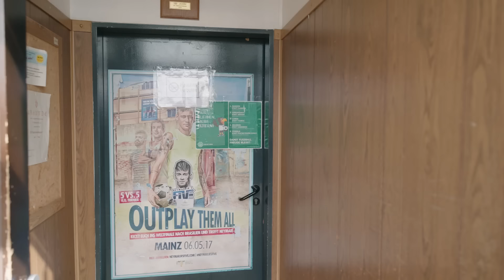Eintracht Frankfurt: War’s das für Van de Beek? | Bundesliga News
Eintracht Frankfurt hat im Winter Donny van de Beek von Manchester United verpflichtet. Im Sommer läuft der Leihvertrag von Van de Beek bei Eintracht Frankfurt aus. Van de Beek wartet bei Eintracht Frankfurt bislang noch auf sein erstes Tor oder seine erste Vorlage. Trainer Dino Toppmöller hat bei Eintracht Frankfurt immer weniger Verwendung für Van de Beek.
FUSSBALL2000 fragt sich: Sollte Eintracht Frankfurt die Kaufoption für Van de Beek ziehen und den Mittelfeldspieler von Manchester United endgültig fest verpflichten? Kann van de Beek noch eine Verstärkung für Eintracht Frankfurt werden? Oder hat Van de Beek zu wenig für eine Festanstellung bei Eintracht Frankfurt gezeigt?

00:00 Wie ist euer Eintracht-Gefühl?
05:57 Saison-Endspurt: Wo bleibt die Europa-Euphorie?!
11:13 Einordnung Wintertransfers
18:35 Stürmer-Problematik bei Eintracht Frankfurt
24:05 Donny van de Beek

Dir gefällt das Video? Du willst Eintracht Frankfurt News? Wir freuen uns über dein ABO

„FUSSBALL 2000 – der Eintracht-Videopodcast“ spricht über Eintracht Frankfurt wie sonst keiner. Was ihr in der Kneipe, während der Raucherpause oder bei WhatsApp macht, erledigen Marvin, Stephan, Basti und Christopher bei YouTube. Wir streiten uns an den ehrlichsten Orten Frankfurts über knappe Siege der SGE, brutale Auswärtsfahrten mit dem Frankfurt-Mob oder schlimme Fangesänge im Waldstadion und den Bundesliga-Stadien Deutschlands. Unter anderem zu Gast waren bei uns schon Frankfurter Legenden wie Martin Hinteregger und Timothy Chandler oder leidenschaftliche, prominente Fans wie Bosca, Etienne Gardé von den Rocketbeans oder Nico Heymer von Calcio Berlin.
Dabei bleibt aber immer eins klar: Ob Trainer, Spieler oder Fans - es geht bei FUSSBALL 2000 um Eintracht Frankfurt. Wir sind live bei jedem Spiel von Eintracht Frankfurt dabei und sprechen über jedes Match, egal ob Bundesliga, Europa League oder DFB-Pokal. Auch in Sachen Transfermarkt und Transfergerüchte zu Eintracht Frankfurt bleibt ihr bei uns natürlich auf dem neuesten Stand. "FUSSBALL 2000 - der Eintracht-Videopodcast" bringt jeden Montag eine neue Folge und Reaktionen zu jedem Spiel der SGE.